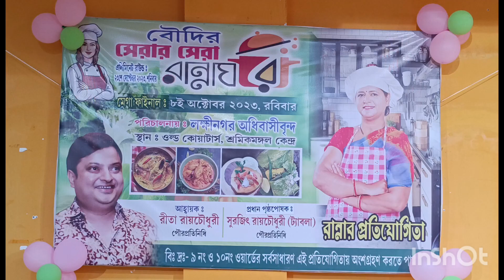০৮.১০.২০২৩ রান্নার প্রতিযোগিতার বিচারক বিশ্বনাথ বসুর উপস্থিতিতে জমজমাট রান্নার প্রতিযোগিতা।